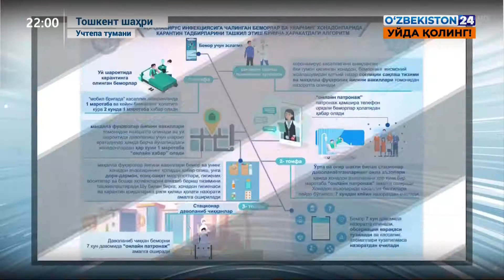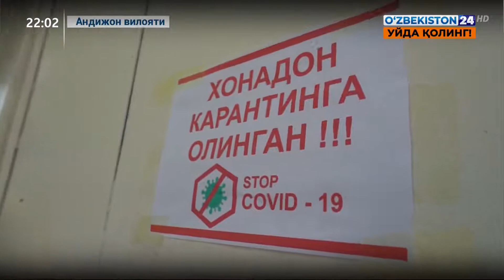Пайшанба "Ҳуқуқбузарликлар профилактикаси куни"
©️ "Ўзбекистон 24" телеканали "Ахборот 24" дастури